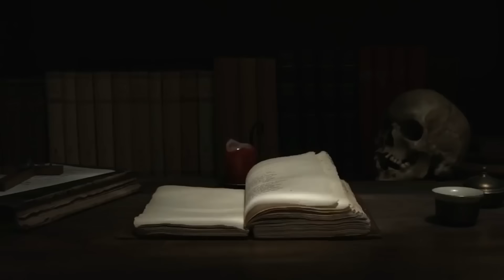MISTERI PENEMUAN MAYAT MBAK NIA DI GARASI PABRIK / PART 2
MISTERI PEMBUNUHAN
DI GARASI PABRIK

Bagian I : Mayat yang bersimbah DARAH

Ini adalah kisah tentang awal mula sebuah Kejadian yang menjadi Kasus yang tak kunjung terselesaikan.